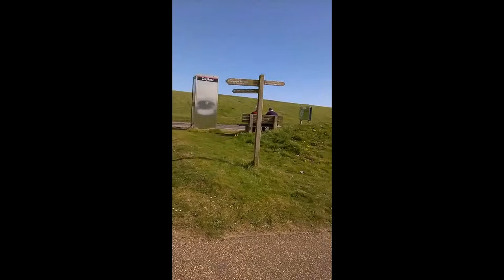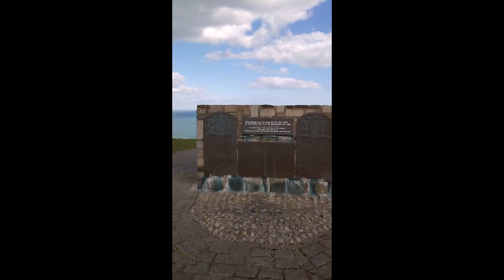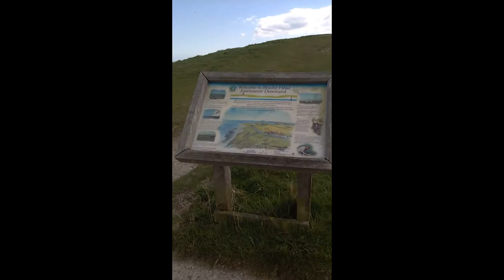Travel Guide My Holiday Eastbourne Beachy Head East Sussex UK Review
Pro's
* Gift shop and pub/resturant
*  Ice Cream Van's
* Car And Coach Parking
* Two Lighthouses
* Good for active people to walk up and down.

Con's
* If you are walking it may take you a long time up hill.
Things To Do And See In Eastbourne
* Beachy Head Cliffs, Lighthouses And Vistor Centre
* Eastbourne Beach
* Eastbourne Pier
* Sovereign Harbour Marina
* Sovereign Leisure Centre
* Eastbourne Bandstand
* Eastbourne Miniature Steam Railway Adventure Park
* Eastbourne Leisure Centre
* Carpet Gardens
* Princes Park
* Devonshire Park And Conference Centre
* The Wish Tower
* Art Galleries
* A wide range of bars and clubs
* Boat Tours
* Eastbourne Life boat Museum
* Fort Fun
* Crazy Golf
* Redoubt Fortress & The Pavilion
* Wide Range of Shops Including a shopping centre
 Best Eating Places Eastbourne
Moderate Priced
* The Green Almond
* Anema e core
* La Locanda Del Duca
Cheap Eats
* The Beach Kitchen
* Amys Cafe
* Dophine Fish And Chip Resturant
Best Hotels Eastbourne
* Shore View Hotel
* The Queens Hotel
* The View Hotel
* Eastbourne Riviera Hotel
* Marine Parade Hotel
* New Wilmington Hotel
Hotel Booking Sites
* LateRooms.com
* Expedia.co.uk
* Booking.com
* Hotels.com
* TripAdvisor
* Opodo
Transport
* Taxis
* Train Station
* Local Buses
* Open Top Bus
* Lots Of Car Parking

Rebecca Jordan
Rebecca's Travels